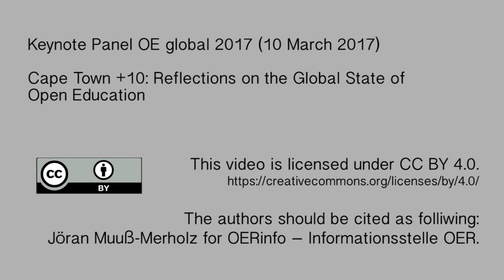Cape Town +10: Reflections on the Global State of Open Education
Keynote Panel OE global 2017 (10 March 2017) mit Delia Browne (Australian National Copyright Unit), Sanjaya Mishra (Commonwealth of Learning), Alek Tarkowski (Centrum Cyfrowe), Richard Baraniuk (Rice University) and Philipp Schmidt (P2PU).

Lizenz:
The authors should be cited as following:
Jöran Muuß-Merholz for OERinfo – Informationsstelle OER.